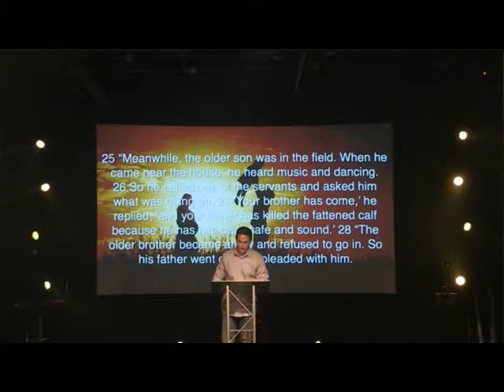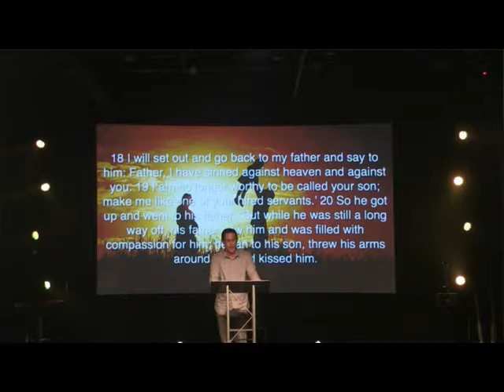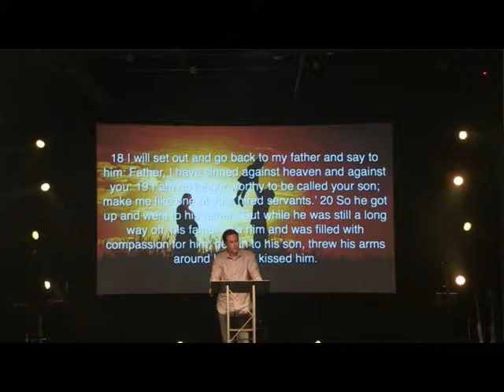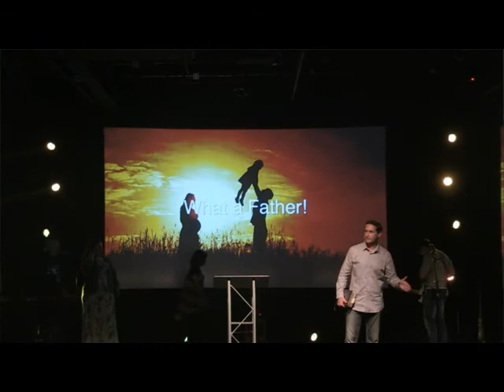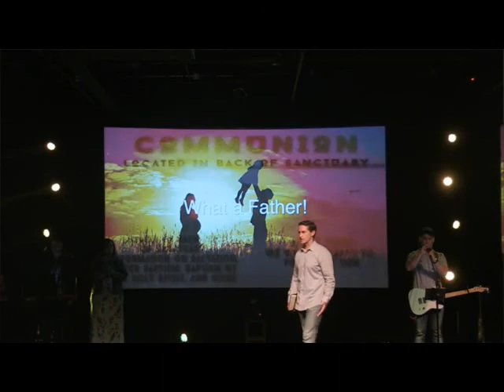What A Father